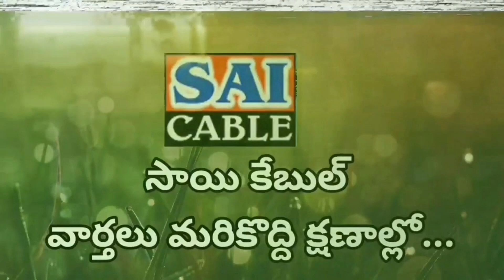గొల్ల కేరి పద్మశాలి కుల సంఘం ఆధ్వర్యంలో ఘనంగా బోనాల ఊరేగింపు saicable #